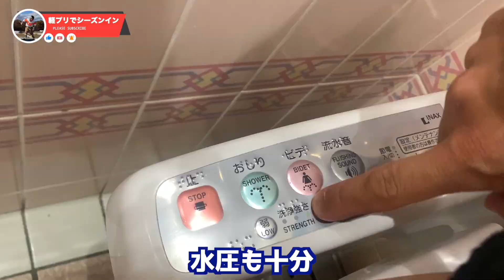軽井沢プリンスホテルスキー場行ってきた 22-23シーズンイン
こんにちは、ゆっくりフリースキーです。
今シーズンもよろしくお願いします。

◆◆◆スキーがもっと楽しくなる!!フラットバーンでできるフリースキー基本ムーブ7種【ツインチップスキー】【フリースタイルスキー】◆◆◆

◆◆◆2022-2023シーズン版 ツインチップスキーエントリーモデル7選【初心者にもおすすめのフリースキー】◆◆◆

◆◆◆ツインチップスキーの主な特徴についてはこちらの動画を見てみてね◆◆◆

◇◇◇ BLOG  オールラウンドに滑れて遊べる!!ツインチップスキーの特徴と仕組みについて解説【フリースキー 】◇◇◇

◇◇◇ BLOG  スキーで低リスクで360を練習するための4ステップを解説【フリースキー 】◇◇◇

それではゆっくりしていってね